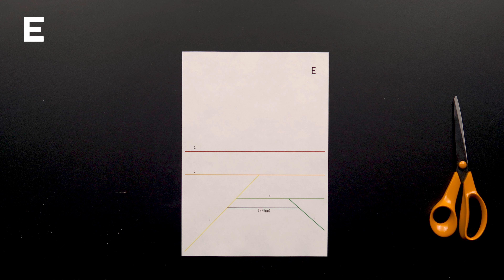Bokstaven E – brett og klipp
Brett rette linjer og ved ett rett klipp får du ønsket figur. Christian Salvesen har laget instruksjonsvideoer til ulike bokstaver i alfabetet. Last ned PDF her